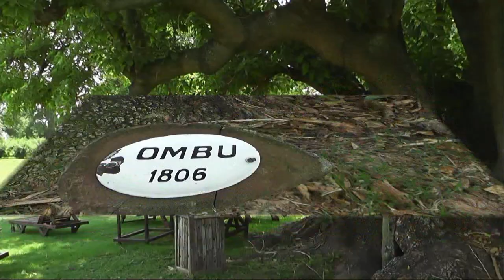РАНЧО Эль Омбу Де Ареко / ESTANCIA El Ombu De Areco (1)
Экскурсия на ранчо, неподалёку от городка Сан Антонио Де Ареко.
Названо в честь дерева ОМБУ (OMBU), табличка повествует о том, что дерево растёт, на этом месте, аж, с 1806 г (Омбу не высаживают, оно растёт само по себе). Ранчо принадлежало генералу, вышедшему в отставку и занявшимся разведением скота. Дерево это выросло до гигантских размеров, хотя, это растение - кустарник (местные называют его ТРАВОЙ!!!). В то, что это трава, можно поверить, если только покурить "травы" изрядно (каламбур).
Было очень жарко, градуса 33С, но под этим деревом-травой было очень комфортно и, даже, прохладно.
4 декабря 2012 г., Аргентина, съёмка моя.